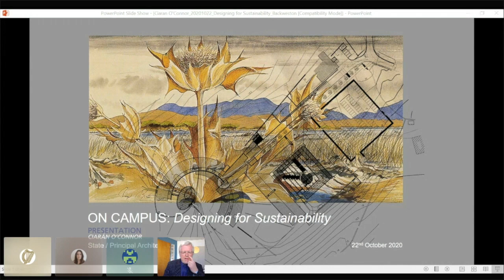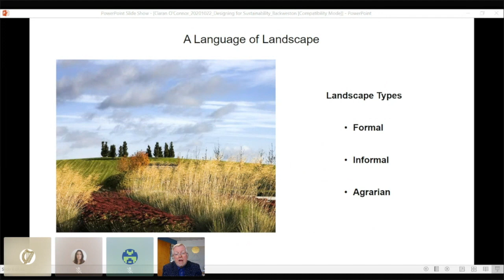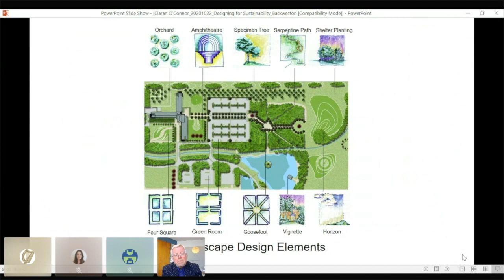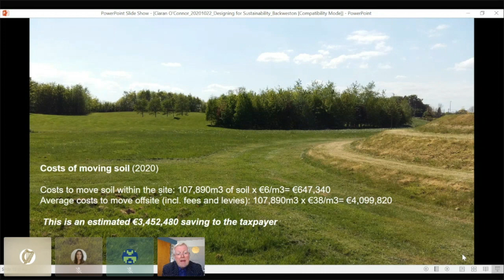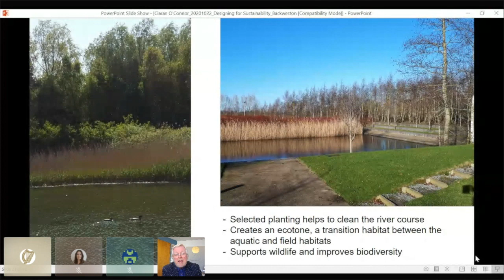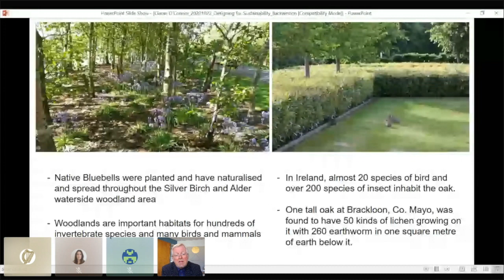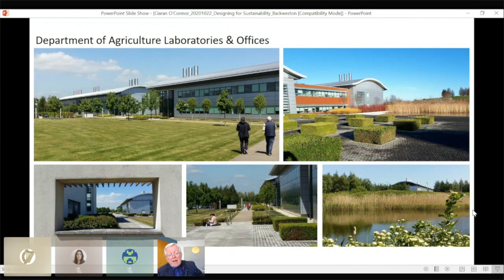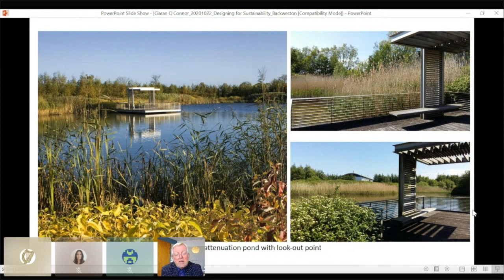Innovation Design & OPW On Campus: Designing for Sustainability Ciaran O’Connor State Architect OPW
For almost two centuries, the functions of the OPW have influenced many aspects of life in Ireland. Today, whether its pioneering landscape design that supports biodiversity, presenting Ireland’s World Trade Fair Expo 2021 or adding value to flood management schemes, the OPW’s work continues to impact the everyday lives of the public it serves. In a series of short, wide-ranging, presentations from some of Ireland's leading design proponents, learn about the role of design across diverse disciplines and how it is driving innovation in public projects. Join us as we journey from Clonakilty to Dubai to hear about the people and the projects designing our experience of the world around us.

The Backweston campus in Co. Kildare is one of the largest construction projects ever undertaken by the OPW. State Architect Ciaran O’Connor will explain how a more sustainable future was achieved when creative minds combined environmental concerns, human needs and architecture to design a landscape that benefits biodiversity, ecotone, as well as humans! Hear how the design of this contemporary landscape created a model for further projects while also solving neighbourhood flooding, cleansed water discharges, avoiding landfill, reducing carbon footprint and creating an exceptional working environment.